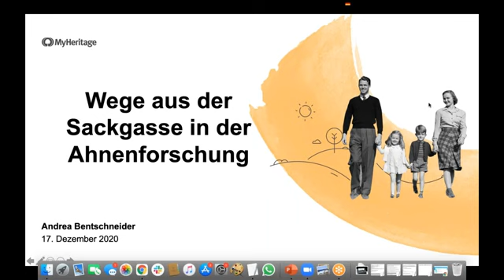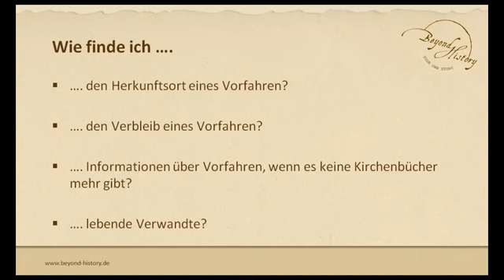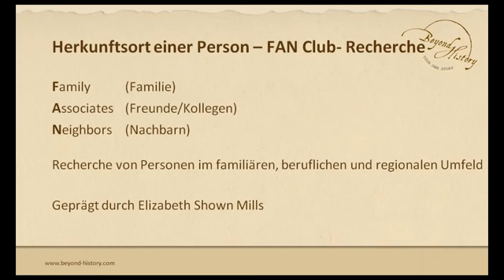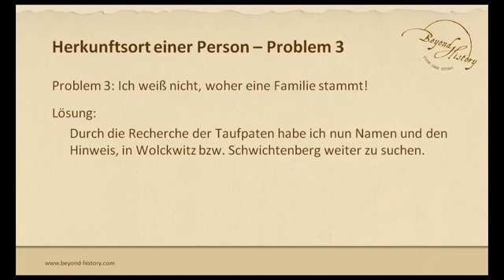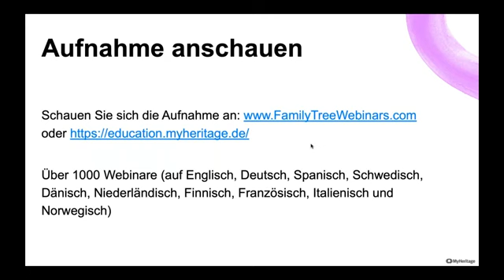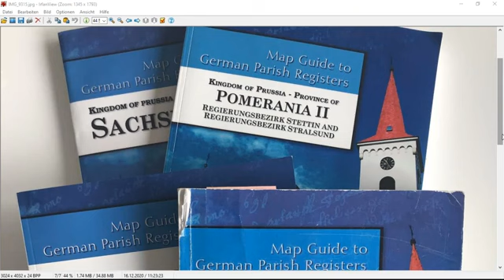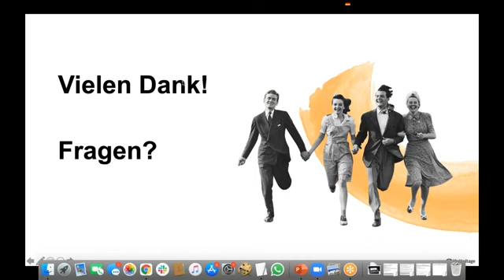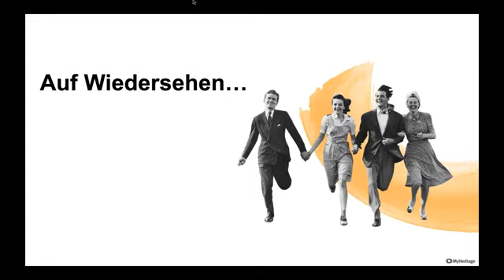MyHeritage Webinar Wege aus der Sackgasse in der Ahnenforschung von Andrea Bentschneider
Sie stecken mit Ihrer Ahnenforschung in einer Sackgasse? Andrea Bentschneider zeigt Tipps und Tricks des Profis, wie Sie mit Hilfe von Kirchenbüchern und anderen Quellen evtl. doch noch mehr über die Vorfahren herausfinden können. Anhand von verschiedenen Beispielen zeigt sie mögliche Strategien und Herangehensweisen einer Berufsgenealogin bei der Lösung von kniffligen Fällen.